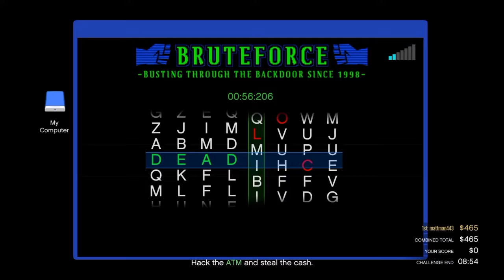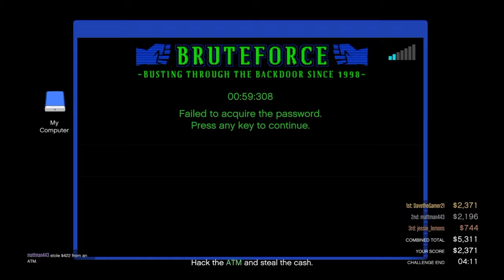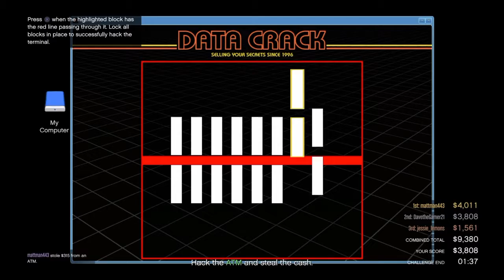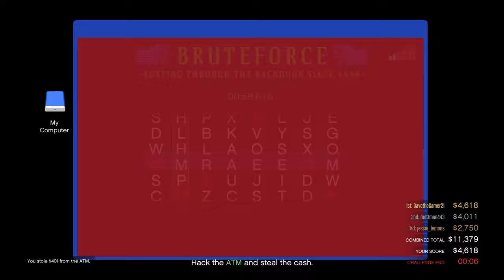GTA 5 LETS PLAY PART 46